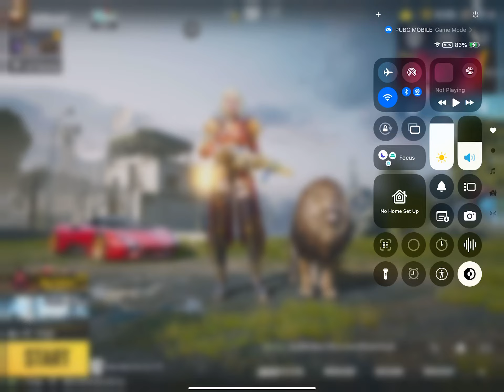PUBG MOBILE Amazing Rebate | Get Free Mythic Forge And Materials